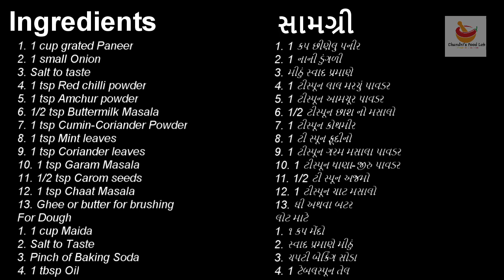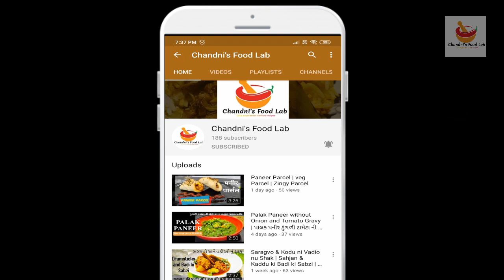Chur Chur Naan without Yeast | Amritsari chur chur naan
Chur chur Naan is a Naan stuffed with Paneer and many different spices.

Please try and comment.

chur chur naan at home, chur chur naan on tawa, chur chur naan recipe,